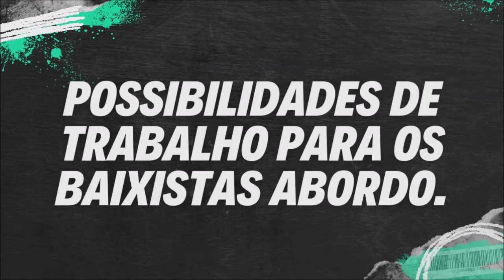Baixista de Cruzeiro 🛳️. Qual baixo levar para um contrato na orquestra?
Nesse vídeo falo um pouco sobre qual é o instrumento ideal para levar para um contrato na orquestra. Lembrando que falo de experiência pessoal que tenho ao longo desses quatro anos embarcando até hoje ano de 2024 que estou gravando esse vídeo.